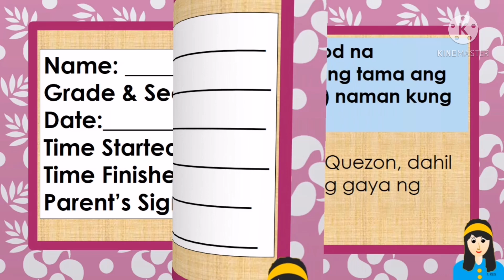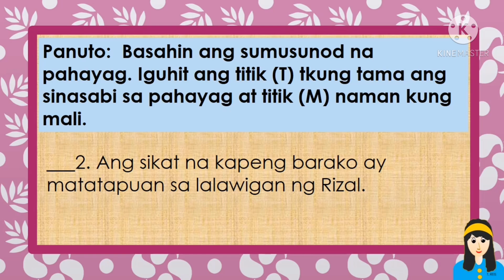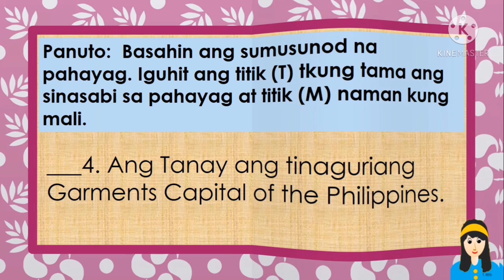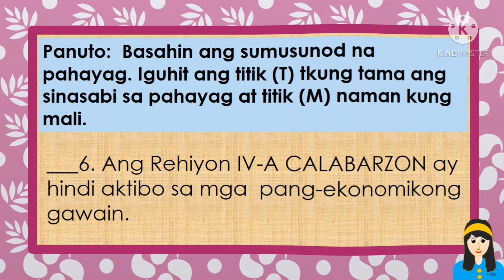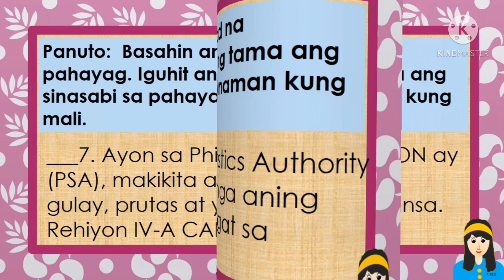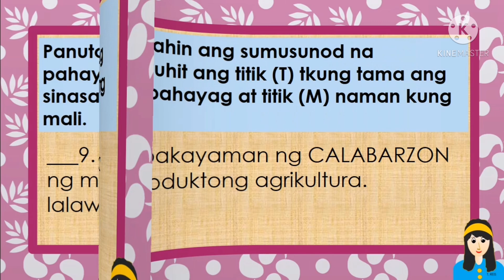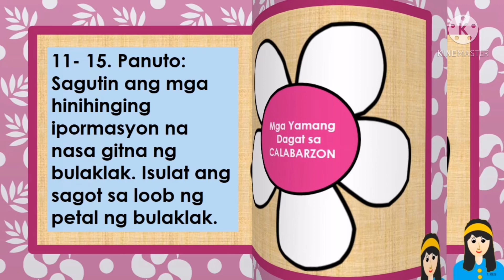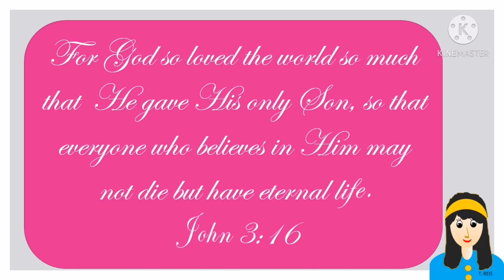SUMMATIVE TEST NO. 2 IN ARALING PANLIPUNAN 3 QUARTER 4